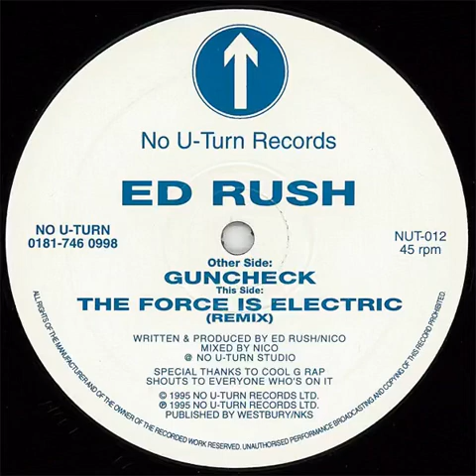Ed Rush - Guncheck - No U-Turn.NUT012 - 1995